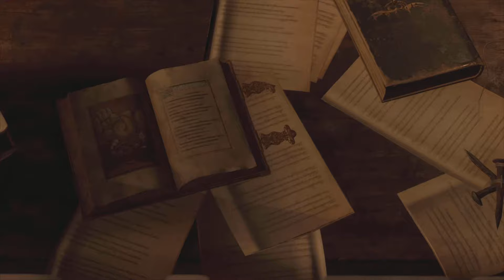[Resident Evil 4 Remake] Part 3 - Investigate The River Side Of Town